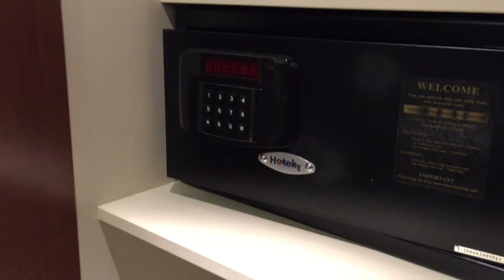Texel 03 Amrath Grand Hotel Frans Hals Haarlem Roomtour | Le Gourmand – Das Geniesser-Magazin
On our way to the magnificent island of Texel we stayed the first night in the Amrath Grand Hotel Frans Hals in the city of Haarlem. We did not see much of the city as we went the next day to Texel. But you get some few impressions of the hotel and the city as well.

Mein Wunschzettel:
Nikon D500
GoPro Karma -